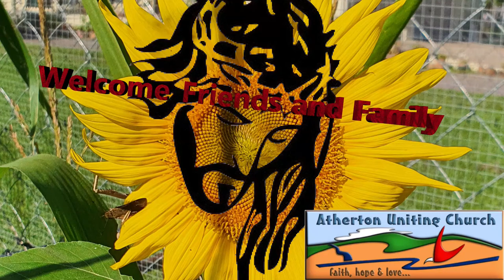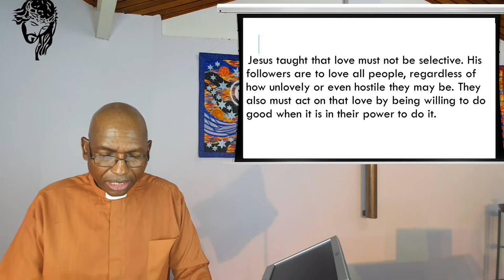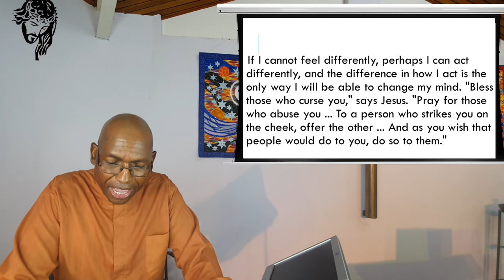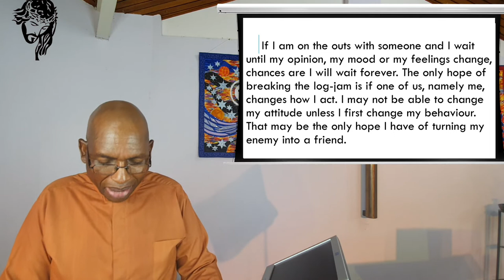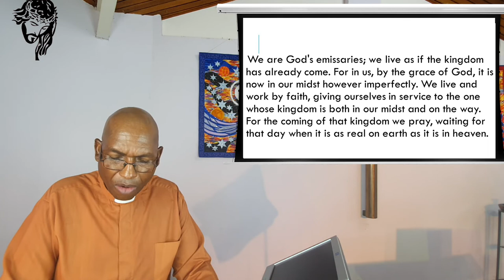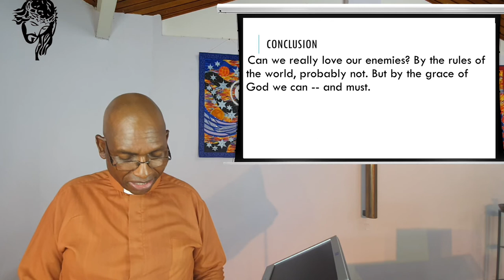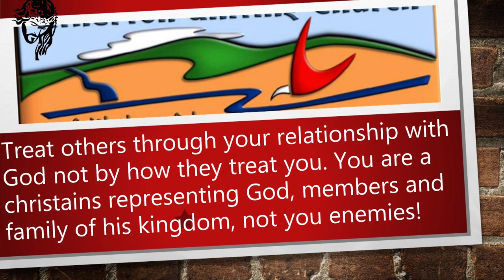20 February 2022 - “Can We Really Love Our Enemies?" - Rev Johnson Makoti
Watch and listen as the Reverend Johnson Makoti gives us scriptural advice on whether we can love our enemies and how we can apply this to our lives.

Publishing:  A. McCosh